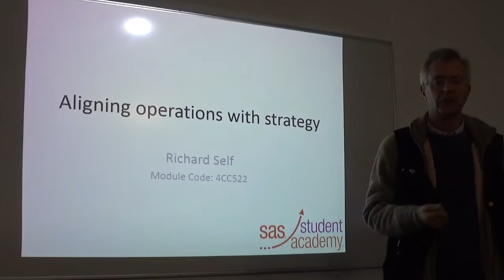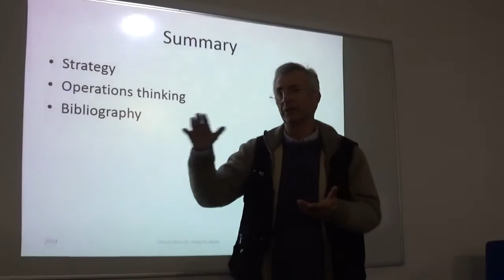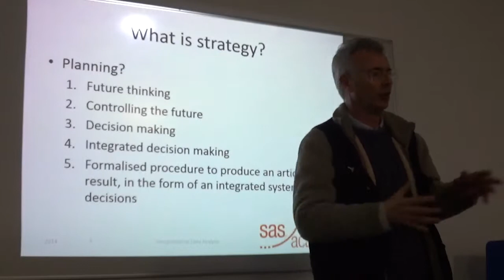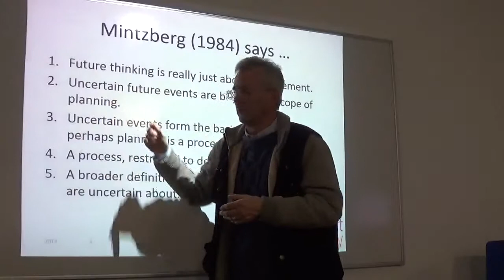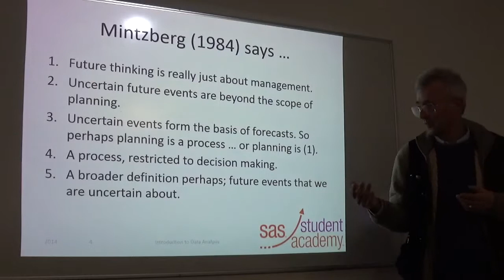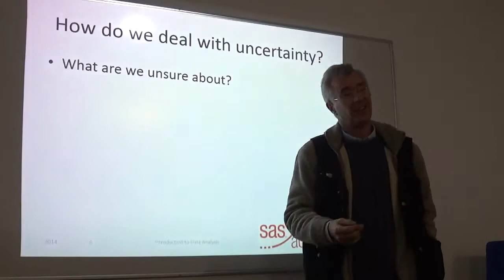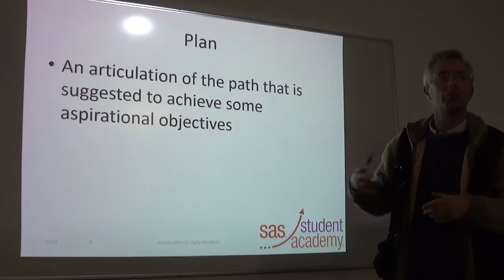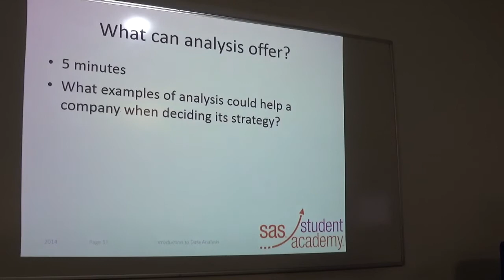IDA Week 2 Seminar Part 1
This session covers the alignment of Strategy and Operations as a source for ideas on the data and analytics needs for creating Strategy and then aligning with operations.